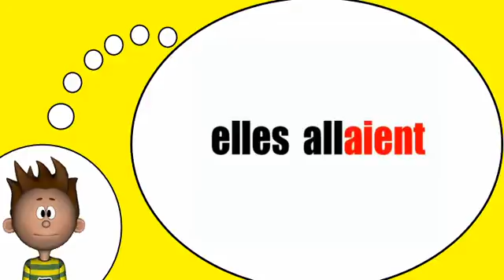Ich spreche Französisch = Das Verb =aller= im Imperfekt